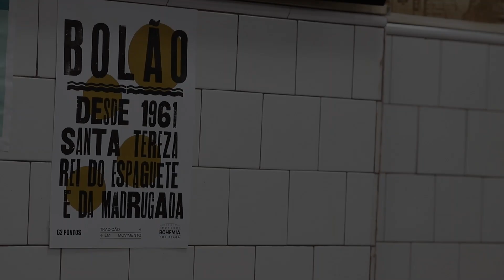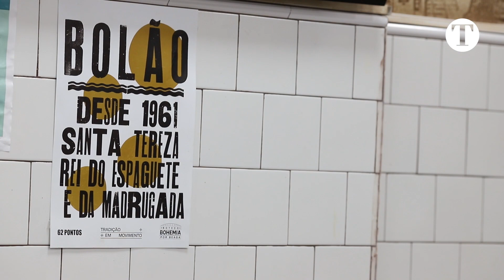BAR DO BOLÃO, marco da CULTURA e BOEMIA de BH, celebra 60 ANOS de tradição até o fim de noite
Com suas refeições fartas e baratas, além de um horário dilatado, que avança pela madrugada, o bar do Bolão é parte da história da capital mineira